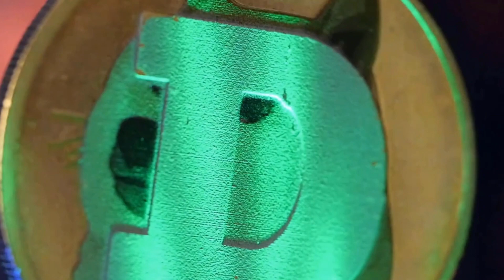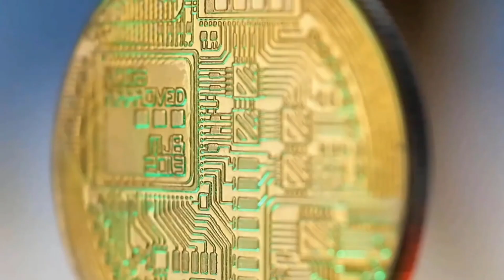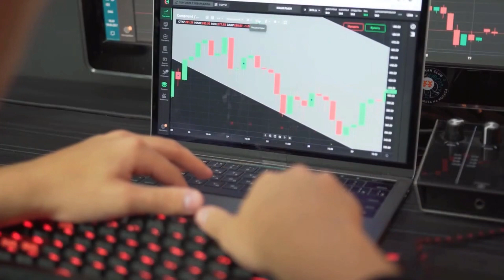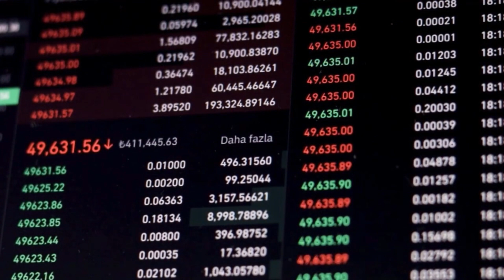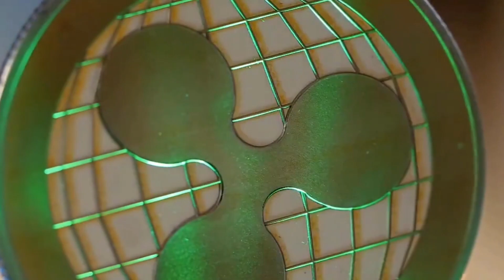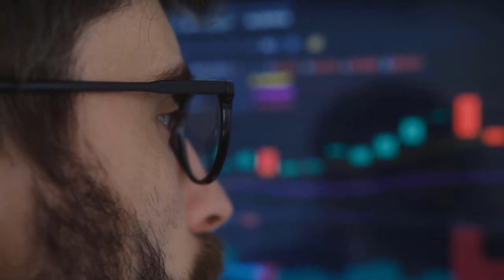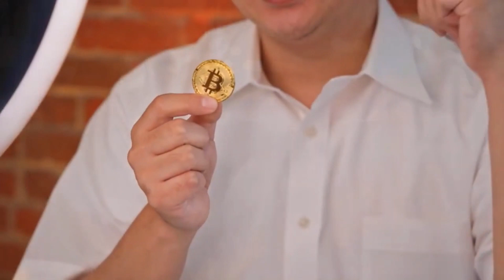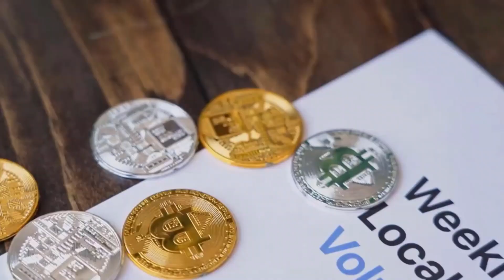AMP EMERGENCY NEWS THAT WILL SHOCK YOU! - AMP PRICE PREDICTION & UPDATES